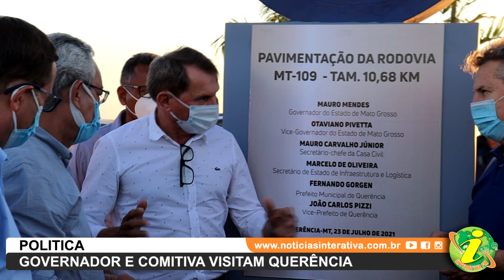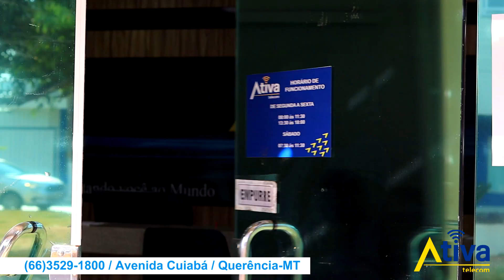QUERÊNCIA - Governador e comitiva inauguram e lançam obras públicas